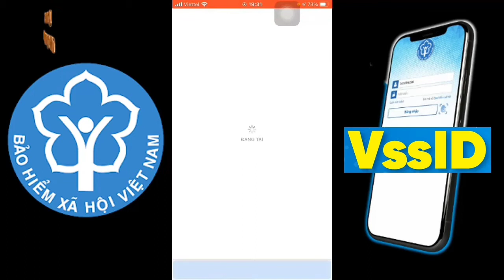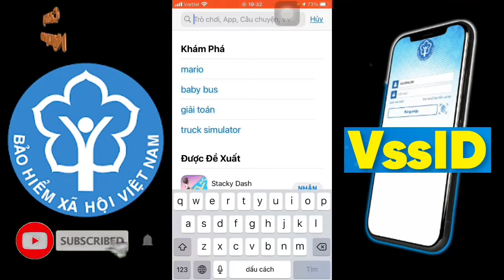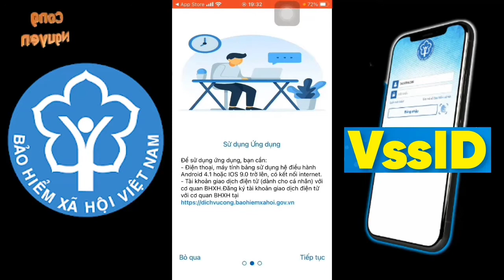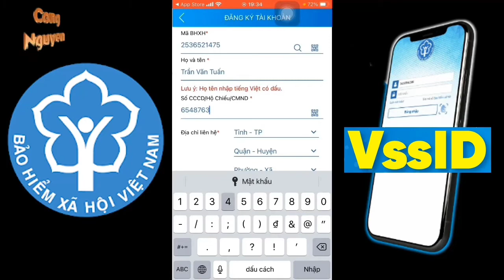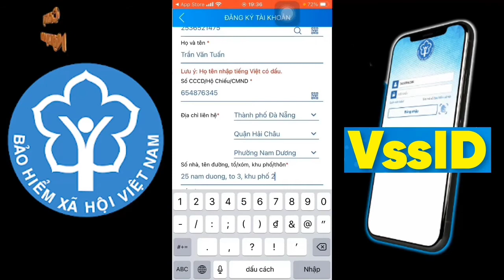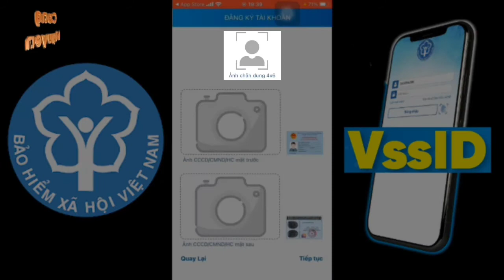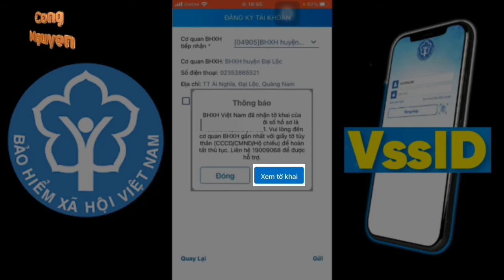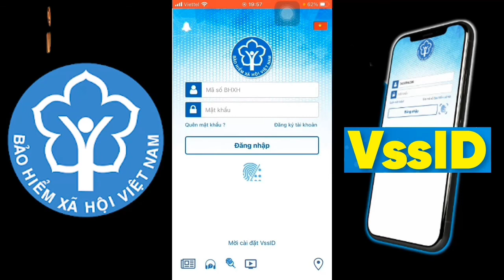Hướng Dẫn Đăng Ký Vssid BHXH Số Cho Người Lớn, Cách Cài Đặt Vssid Bằng Iphone | Cong Nguyen #33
Hướng Dẫn Đăng Ký Vssid BHXH Số Cho Người Lớn, Cách Cài Đặt Vssid Bằng Iphone | Cong Nguyen

Xin chào mừng các Bạn đến với kênh Cong Nguyen nơi chia sẻ kiến thức, du lịch khám phá và sự kiện. Chanel
Ứng dụng VSSID – BHXH số là một ứng dụng trên nền tảng thiết bị di động, giúp người tham gia BHXH, BHYT, BH thất nghiệp tiếp cận thông tin, thực hiện các dịch vụ công, từng bước thực hiện thay thế sổ BHXH, thẻ BHYT giấy. Mới đây ứng dụng này đã được nâng cấp lên phiên bản 1.5.3, tại phiên bản này thay cho việc nhập bằng tay các thông tin cá nhân chúng ta có thể quét mã QR thẻ BHYT, CCCD giúp tăng độ chính xác của những thông tin đăng ký.

👉 Mong mọi người hãy ủng hộ kênh của mình bằng cách nhấn đăng ký “Subscribe”, chia sẽ "LIKE" cho mọi người cùng xem kênh để mình có động lực hơn nữa phát triển kênh phong phú hơn, các Bạn hãy đồng hành cùng mình khám phá cuộc sống tươi đẹp này nhé.
-THÔNG TIN BẢN QUYỀN
✔️. Bản quyền thuộc về Channel Cong Nguyen ©️
✔️. Người đại diện: Cong Nguyen ©️
⛔️. Copyright by Cong Nguyen ©️
⛔️. Do not Reup